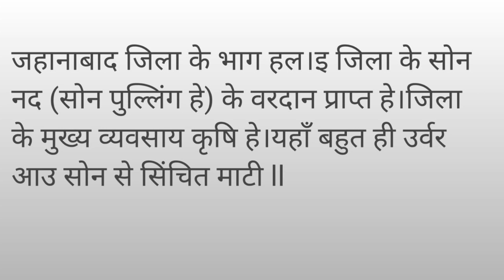Arwal|Arwal district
My name is suman sagar agriculture student and also goverment job like a normal person . All the content and image on this channel belongs to me and are protected under copyright law .. siksha sewa Follow :- FACEBOOK INSTAGRAM SIKSHA SEWA Siksha sewa BUSINESS DM